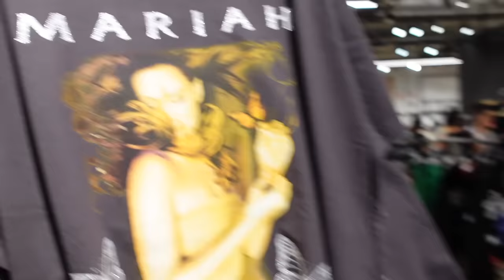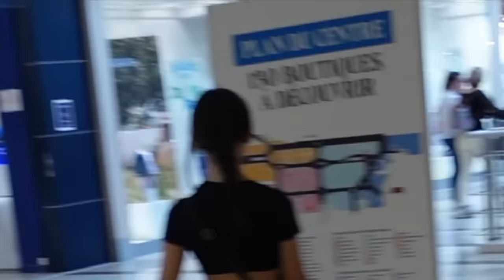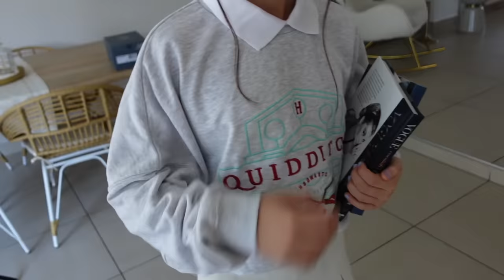CHASSE AUX VÊTEMENTS POUR LA RENTRÉE + HAUL / back to school 2022 😍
OMG ma cb a cramé !!! 🥹